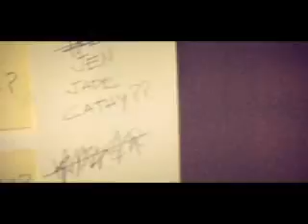Johnny X preview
a preview of the Xperia X1 promo mini series Who is Johnny X